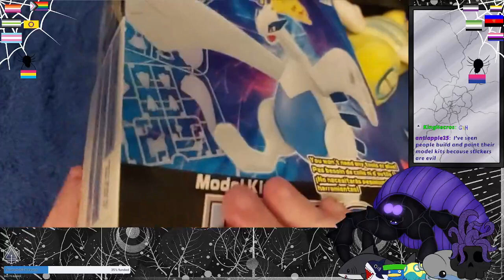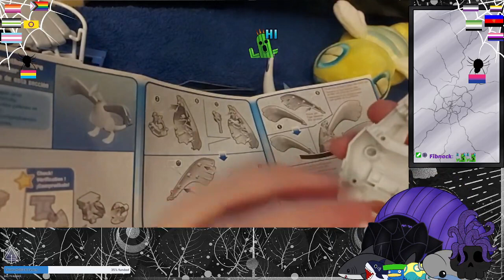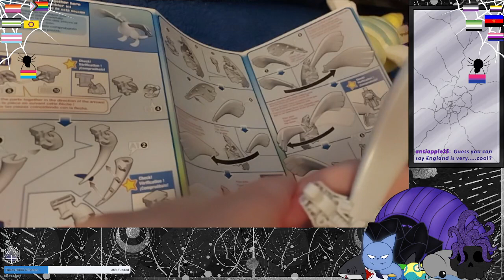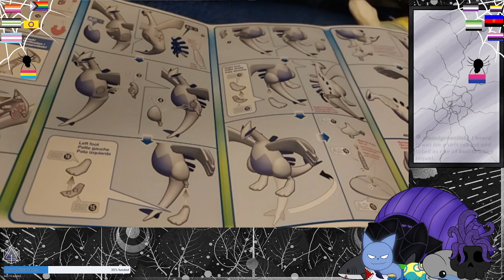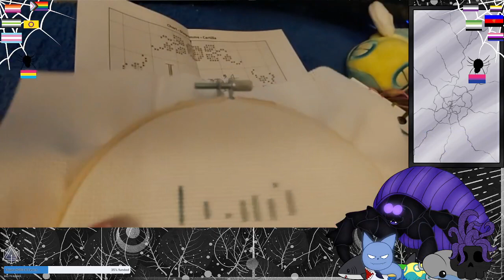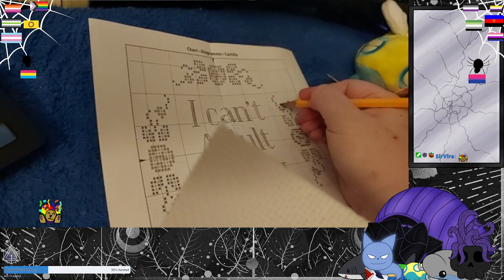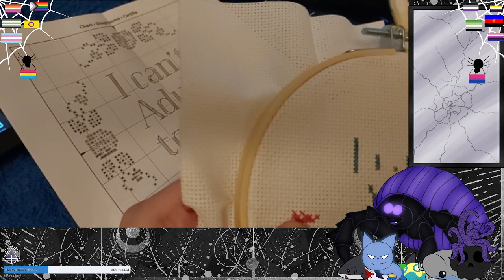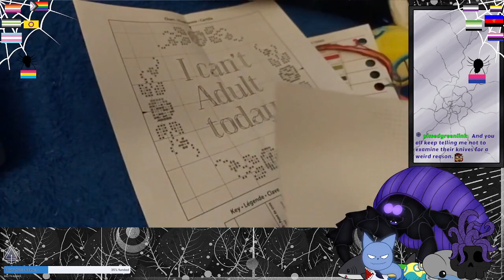First time Building a Model Kit and its a Lugia!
So People kept recomending me to do model kits...and well I bought a couple, one was an actual gundam kit, and the one I am doing for this video is a pokemon Lugia one. Had to pick a darn legendary pokemon for my first kit. lol Again never really did model kits before, and uh...I think I did well...I guess...I don't know! It's my first time or something, ahhh. I want a cookie